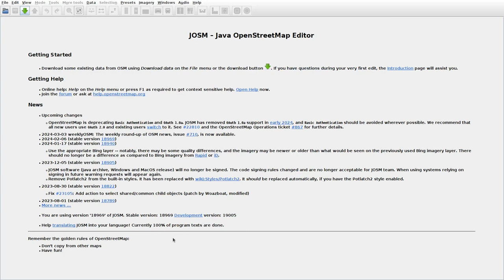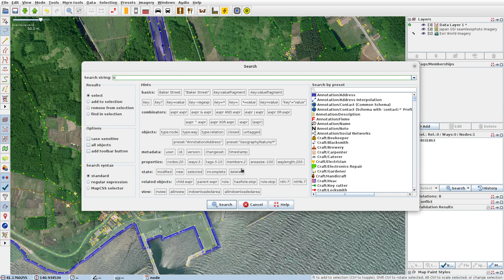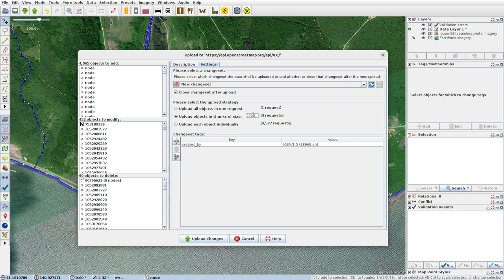JOSMrec1812 2024 03 05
Japan. Honshu. Mutsu, Kawauchimachi-Shukunohe. Tracing buildings (mainly) in JOSM for openstreetmap.